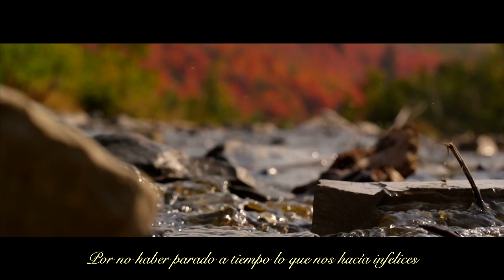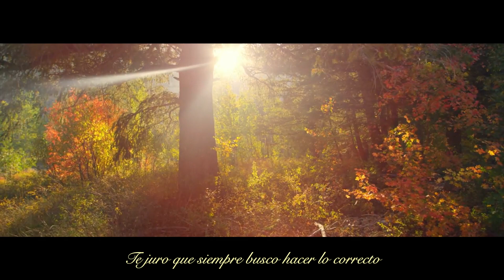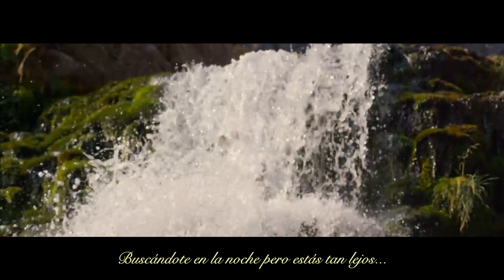SUBZE – CICATRICES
Letra: Subze
Grabación, mezcla y master: Subze en Insert Coin Studios
Videolyric: Subze

Subze

LETRA

Escribiendo la canción más triste, la más difícil,
la que hasta si cojo el boli noto que este se resiste
el corazón golpea el pecho tan fuerte que lo embiste
siempre que recuerda que no estás y que te fuiste

La ansiedad no hizo caso de mi carta,
y ahora está con depresión moviendo hilos en mi contra,
habla con insomnio para que recuerde tu falta
y amenazan a felicidad para que esta se esconda

Soy la consecuencia de lo mal que lo hice
de las veces que fallé y de no cerrar mis cicatrices
de que nuestro cuento no acabara con perdices
por no haber parado a tiempo lo que nos hacía infelices

¿Qué queda si se cierra el telón?
Solo el atrezzo y el recuerdo de un tiempo mejor
una herida que se cura con los años
pero sigue haciendo daño si fue sincero el amor y yo...

Escalando de camino al cielo
gritándole tu nombre al viento
intentando derretir el hielo
buscándote en la noche pero estas tan lejos (x2)

Nunca supe mentir,  uno de mis defectos,
tengo millones pero aquí nadie es perfecto,
te juro que siempre busco hacer lo correcto,
y lucho por mejorar en cada uno de mis aspectos

Pero hay días que  me cuesta respirar
sigo esperando esa calma después de la tempestad,
¿donde esta? ¡contestad! sigo aquí a la espera
ya que nadie ya me espera salvo esta soledad

El amor que te aconsejo que valores es el propio,
porque nadie va quererte por tí cuando estés solo
tengo el corazón congelado como los Polos
deseando descongelarlo pa que crezcan los Gladiolos

En el jardín de mi vida ya llegó el Otoño,
y las flores se han secado por tu ausencia
yo que mataba por tí si tú me lo pedías
y ahora lo que me está matando es tu indiferencia

¿Qué decías?, ¿que lo nuestro era incomparable?,
¿que no me quieres por que soy un inestable?
yo no te olvido porque eres inolvidable,
y yo se que tú tampoco aunque seamos incompatibles

Pero juntos invencibles lo sabes y yo lo se
fuiste lo único en lo que he tenido fe
el agua que calmaba mis momentos de sed
se ha convertido en oasis desde el dia en que te fallé